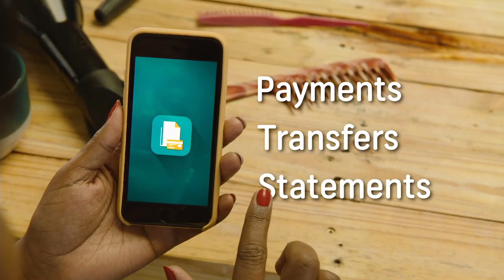Namibia Annual Sport Expo (NASE) 2021 - Week 5 – Video 2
Namibia Annual Sport Expo (NASE) 2021 - Week 5 – Video 2 Namibia Tennis Association (NTA) - Samson Kaulinge, President
Watch this space daily!
@ 08:30 and 16:30